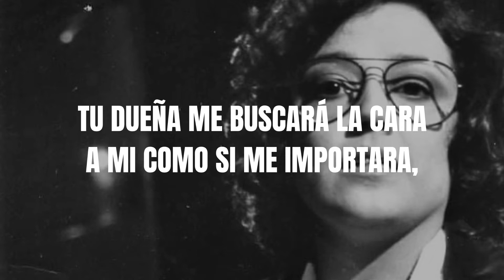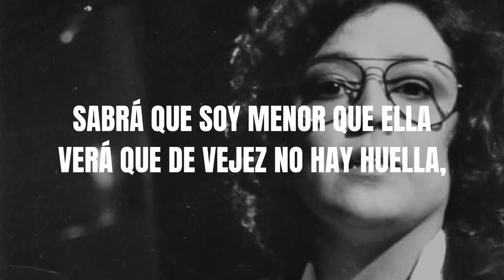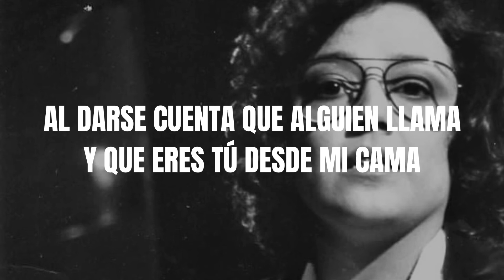Lolita de la Colina - Tu Dueña (Letra/Lyrics)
Tema: Tu Dueña
Autor(a): Lolita de la Colina
(Consígueme, 1980)

LETRA / LYRICS

Tú dueña preguntará mi nombre
y tú no lo dirás por hombre,
Tú dueña preguntará mi edad
y tú callarás la verdad,

Tú dueña me buscará la cara
a mi como si me importara,
Tú dueña me llamará insolente
y yo la miraré de frente,

Sabrá que soy menor que ella
verá que de vejez no hay huella
que puedo ser su hija pequeña
y por amor también tu dueña,

Dirá palabras de las malas
después se le caerán las alas
al darse cuenta que alguien llama
y que eres tú desde mi cama,

🔸 Conoce más sobre Lolita de la Colina 🔸